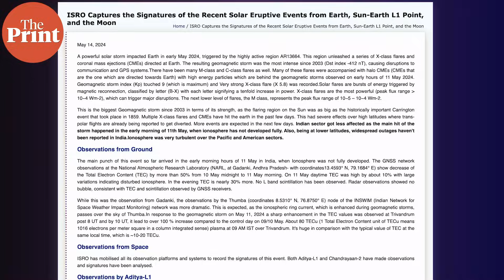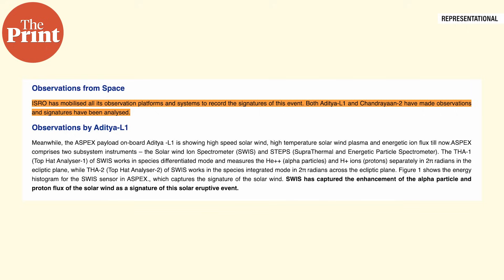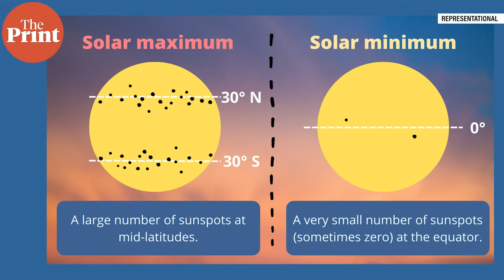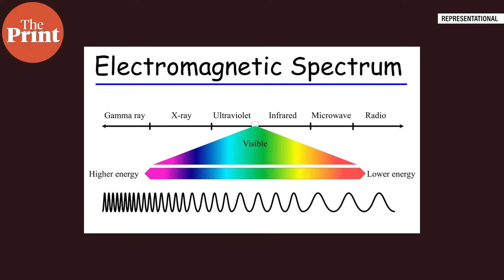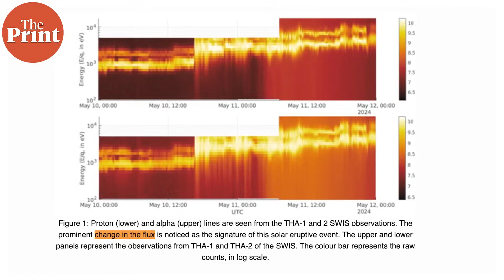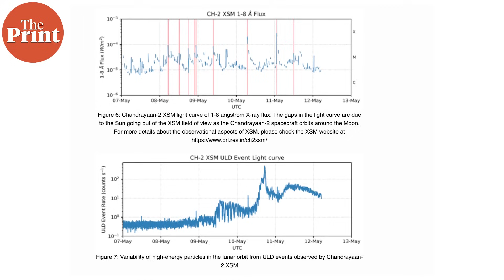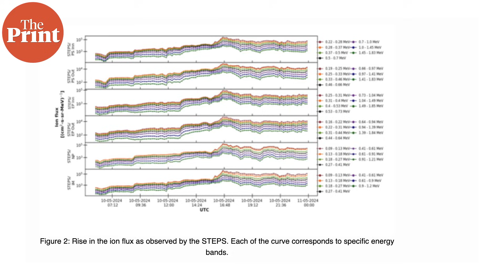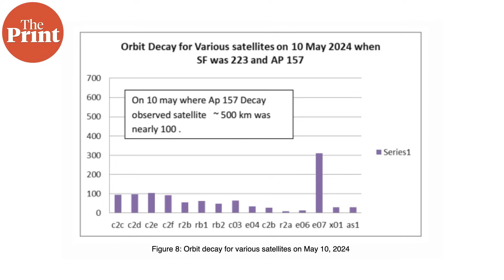What’s prompted unprecedented aurorae sightings— ISRO releases geomagnetic storm observations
Over the last few days, strong solar activity has prompted unprecedented aurorae sightings. Meanwhile, ISRO’s instruments on ground and space also observed them. ThePrint ̦PureScience, Sandhya Ramesh explains what they found.